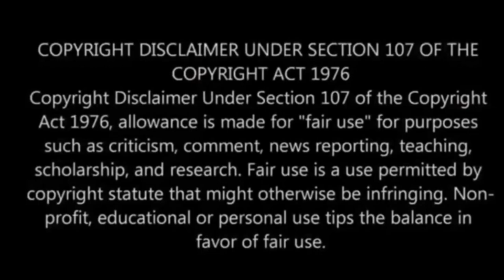ANOMALY near CGI Tom Hanks' coffee maker in SNL kitchen - WHAT IS IT?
In this video I zoom in and slow down on an anomaly near the coffee maker behind Tom Hanks'  during hosting appearance on the recent at-home edition of Saturday Night Live.     --    There has been talk online of his head being CGI-ed onto a different body, as well as the background being a set or green screen.  I don't know what this anomaly could be.  Do you have any ideas?

NOTE:  I do not own the rights to these video clips, and I am using them in a way that I believe falls under the "FAIR USE" guidance, as criticism, as commenting, as news reporting, and as teaching.

If the owner of this material wishes it to be taken down, I will do that.

I will support back, just let me know.